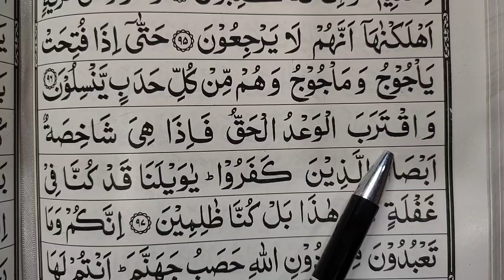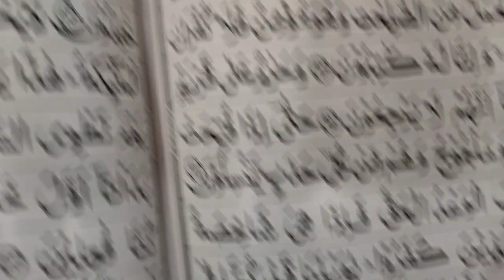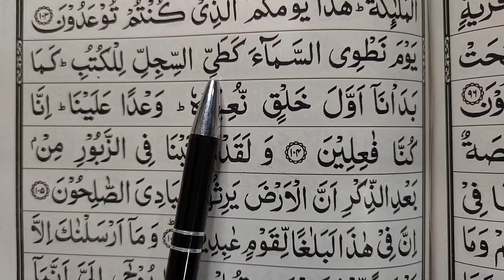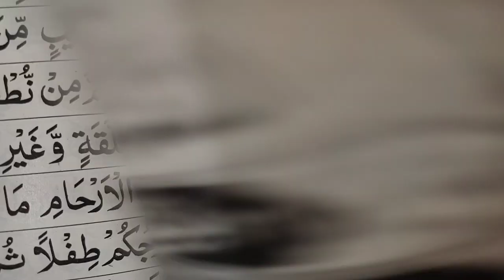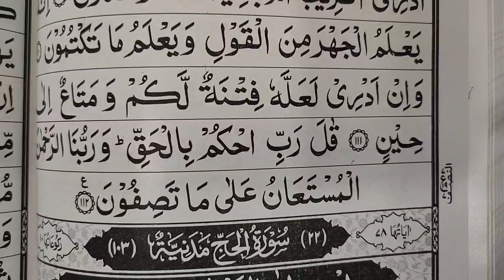Para no 17, Sorah Al-ambiya | Quraan padhna sekhe #363 | कुरआन सीखें | A.M.Qasmi